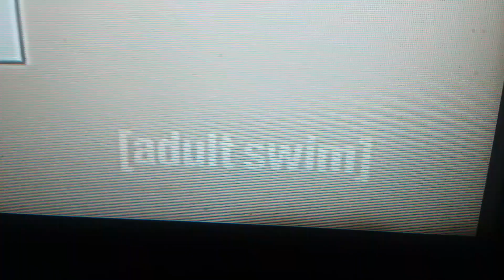Adult Swim Screen Bug (2015-2024)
Taken From "Off the Air: The Animated Series".